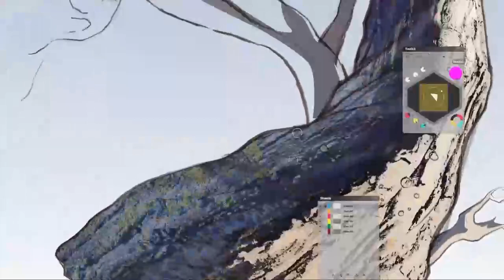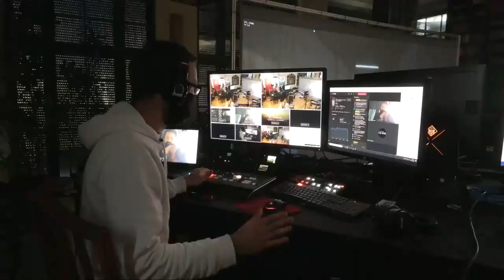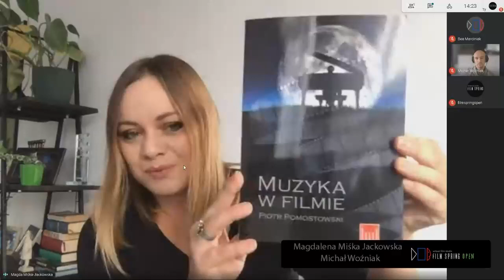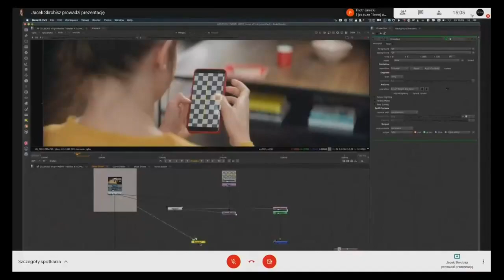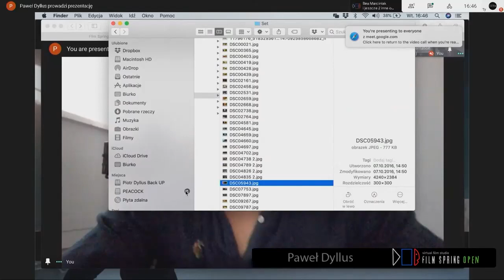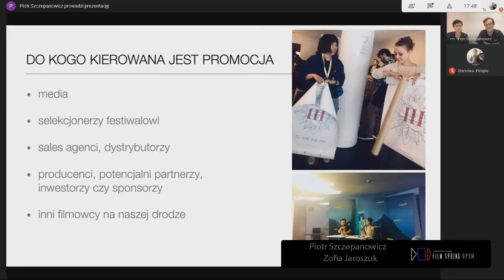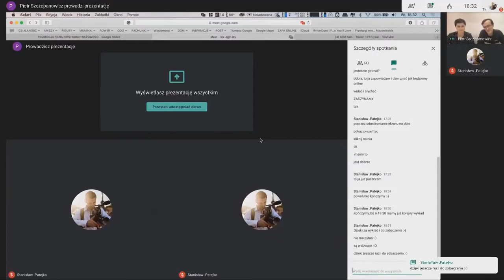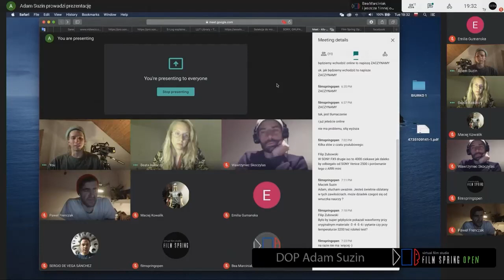Film Spring Open Workshop Day 8 20.10.2020 PL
Wstęp do psychologii pisania. Prokrastynacja. - reż. Jagoda Szelc / Introduction to the
psychology of writing. Procrastination. - dir. Jagoda Szelc

Jak podnieść scenę o kilka pięter - czyli o tym, co może muzyka w filmie, skąd ją wziąć i jak z
nią pracować? - Magdalena Miśka Jackowska i Michał Woźniak / How to elevate the scene - what
music can do, where to get it and how to work with it - Magdalena Miśka Jackowska i Michał
Woźniak

Warsztat otwarty w ramach grupy dedykowanej - filmu kryminalnego Paweł Dyllus / Arri
Crime Movies Group open workshop - Paweł Dyllus

Jak skutecznie promować filmy krótkometrażowe. Strategia i narzędzia promocyjne na
podstawie filmu „ACID RAIN” w reżyserii Tomka Popakula oraz „III” w reżyserii Marty Pajek - Piotr
Szczepanowicz i Zofia Jaroszuk ze studia Animoon / How to promote short films successfully?
Strategy and promotional tools based on “ACID RAIN” directed by Tomek Popakul and “III” directed
by Marta Pajek. - Piotr Szczepanowicz and Zofia Jaroszuk from Animoon studio

Warsztat otwarty w ramach grupy dedykowanej Sony Venice - kręcenia w trudnych
warunkach. Reportaż live z przygotowania nocnych zdjęć w lesie - Adam Suzin (DOP) Beata Rakoczy (DOP) / Sony Shooting in Rough Condititions Group open workshop. Live report from a night shoot preparations - Adam Suzin (DOP), Beata Rakoczy (DOP)